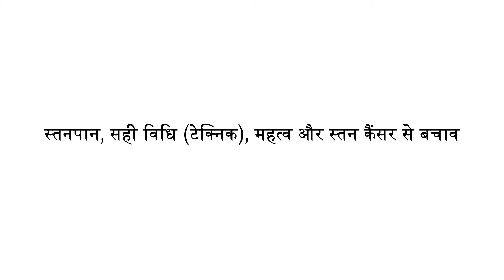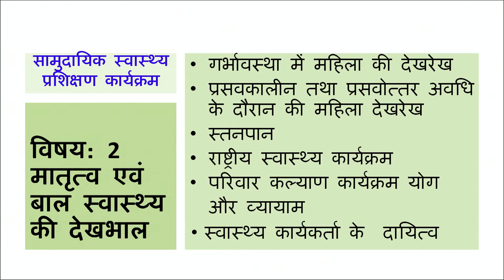Theory 450 topic 03 part 02 stan pan